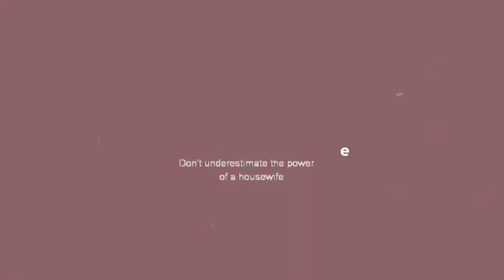Dhaniya Powder(Dhaniyala Podi) Preparation! | Middle Class Housewife